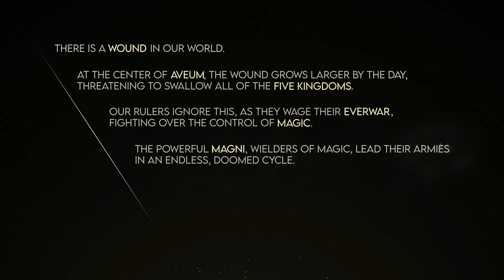FIRST IMPRESSIONS | Immortals of Aveum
I think my expectations might've been a little high for this one. I think I'll have fun with this game in the end...but there are some things that need to be fixed.

Extra-Life: 2023 Campaign Coming Soon